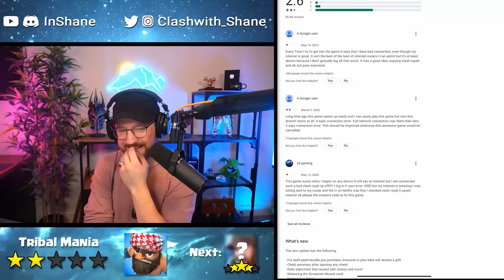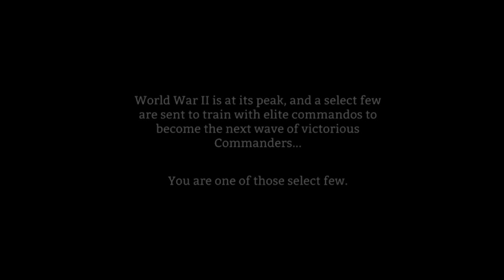I Played the Worst Rated Clash Royale Ripoffs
Worst Rated Clash Royale Ripoffs..

❤️ Clash Royale Creator Code : "Shane"

~ JOIN MY CLANS ~

Clash Royale Clan 1: CHILLwithSHANE

Clash Royale Clan 2: CLANwithSHANE

Clash of Clans: Nasty Sauce

Clash Royale || Clash Royal Gameplay & Strategy || Clash Royale Tips Tricks Guides || Clash Royale Best Deck